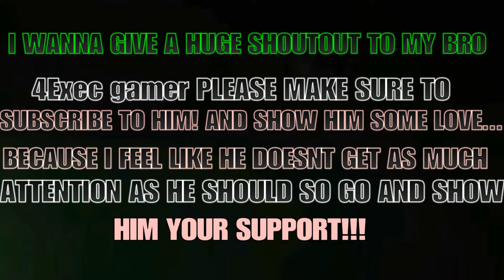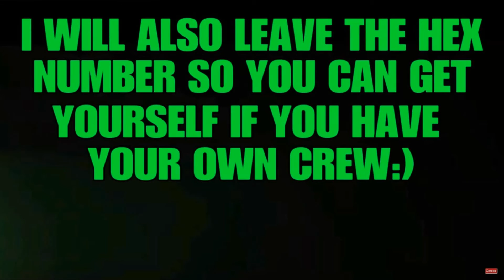** NEW** GLOW IN THE DARK " TEAL ELECTRIC BLUE " MODDED CREW COLOR! ( CREW COLOR UPDATE GTA 5 ONLINE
MY GOAL IS TO REACH 1,000 SUBSCRIBERS, BY THE END OF THE YEAR/2017.

HUGE SHOUTOUT TO MY BRO 4Exec gamer CHECK HIM OUT AND PLEASE SHOW HIM SOME LOVE BECAUSE HE DESERVES A LOT MORE ATTENTION IM PRETTY SURE YOU WILL ENJOY HIS VIDEOS SO PLEASE GO AND SHOW HIM YOUR LOVE:).  Psn I'd is " neighbourhood222 "

PSN ONLINE ID : | neighbour222 |

HEX

stargazer gaming